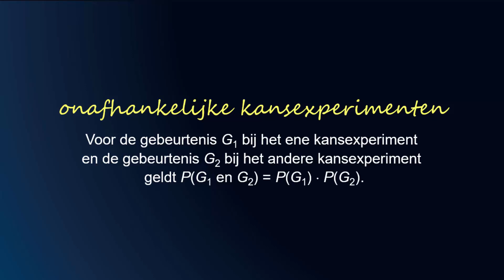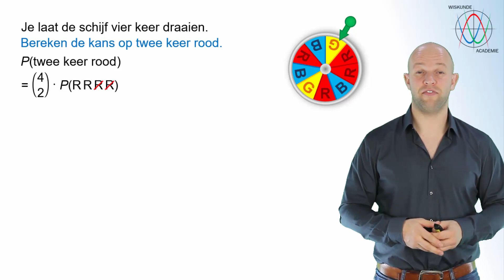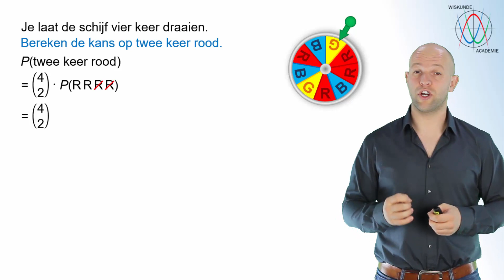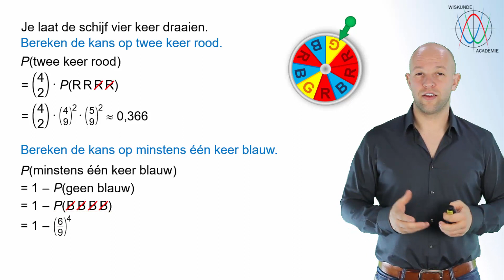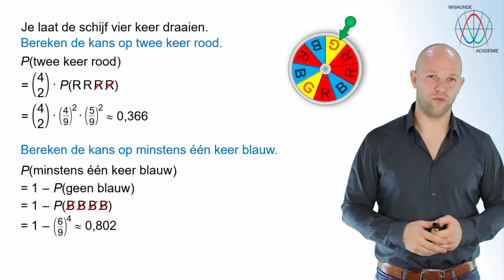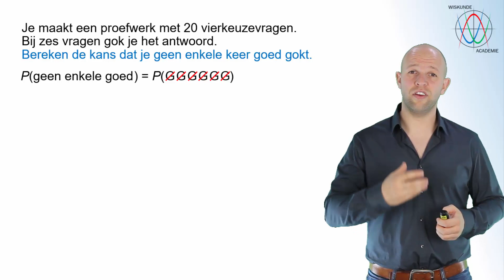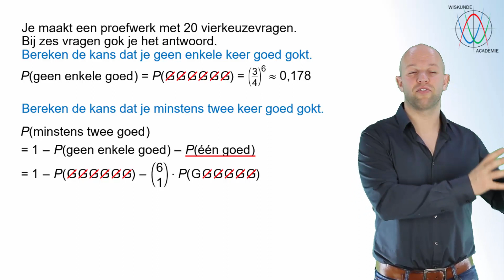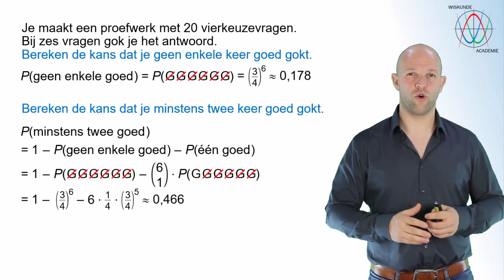De productregel en de complementregel - Het vaasmodel (vwo A/C) - WiskundeAcademie